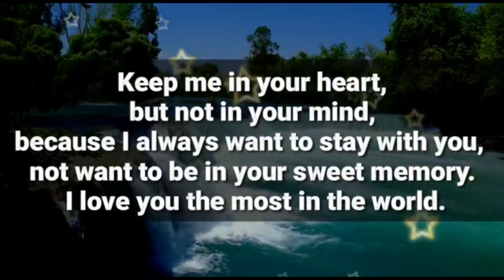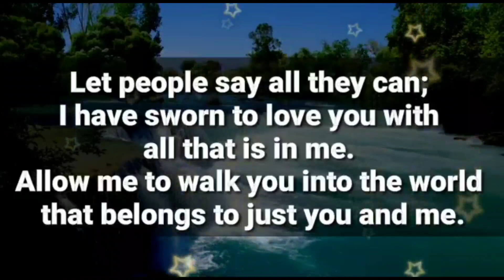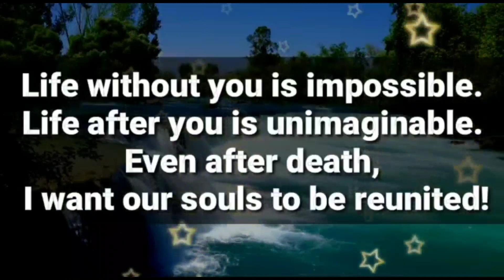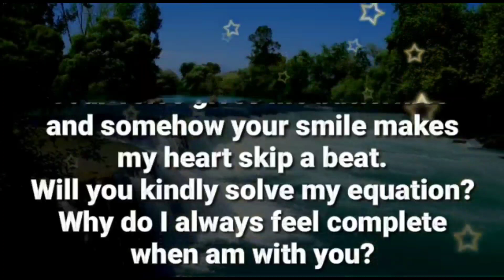🌈 Please be my wife!!! 🥲💗📩✨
my love
dm current energy
divine masculine
dm df
dm message to df today
dm tarot
dm reading
twin flame
twin flames
Karmic
happy twins 11:11
love
Love
love quotes
love poem
love poems
love lines
love feel
true love
poem
poems
love songs
love music
feelings of love
love feelings
Dm to df
dm df
dm
 df dm
aquarius
df
taurus
unique tarot
all i want
aquarius tarot
virgo
twin flame reading today
twin flame